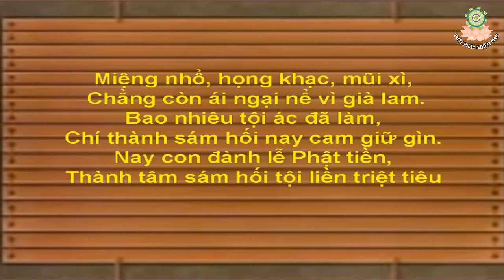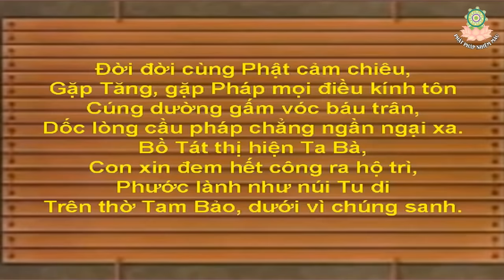Kinh Sám Hối (Cực hay) - TT Thích Trí Thoát - Nghe Kinh Này Dù Chỉ 1 lần sẽ thấy linh nghiệm vô cùng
Tổng hợp Kinh Sám Hối Thầy Thích Trí Thoát tụng
00:23 Sám Hối Tam Bảo
08:35 Sám Hối Nghiệp Sát Sanh
19:11 Sám Hối Nghiệp Trộm Cướp
27:33 Sám Hối Nghiệp Dâm Dục
32:10 Sám Hối Khẩu Nghiệp
40:43 Sám Hối Ác Nghiệp
51:25 Sám Hối Phiền Não
LIÊN KẾT NHANH
✅Phật pháp không có BẢN QUYỀN. Mọi sự sao chép từ Kênh Phật Pháp Nhiệm Màu đều không cần xin phép và trích dẫn nguồn. Mong Quý Phật tử, Liên hữu và các bạn cùng chung tay chia sẻ góp phần luân chuyển chánh pháp công đức vô lượng (những video trên Kênh Phật Pháp Nhiệm Màu đăng lại từ nguồn khác, nếu sau này phát sinh bản quyền, hoàn toàn là do từ phía chủ sở hữu. Mong quý Liên hữu và các bạn thông cảm vì phát sinh khách quan không mong muốn này).
Chúc quý Phật Tử và Liên Hữu đồng tu và các bạn thân tâm an lạc, thính pháp, thiện căn tăng trưởng. Nam Mô A Di Đà Phật! 🙏